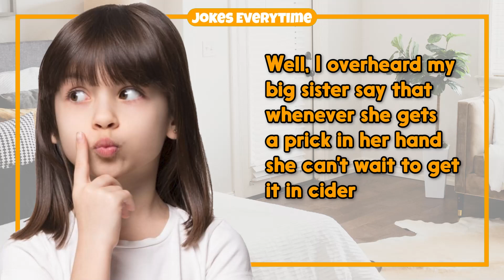Dirty Joke – Manhood Inside Her | Jokes EveryTime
0:00 - Intro
0:06 - The Joke
0:53 - More Jokes